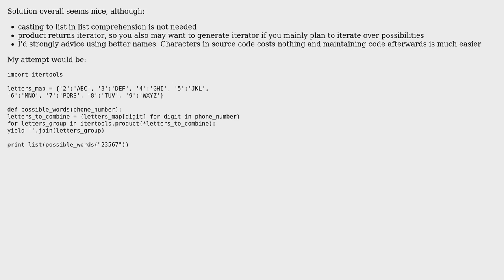Code Review: Letter Combinations of a Phone Number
With thanks & praise to God, and with thanks to the many people who have made this project possible! | Content (except music & images) licensed under CC BY-SA | Music | Images & others | With thanks to user Lukasz Rogalski user itsme user 200_success and the Stack Exchange Network Trademarks are property of their respective owners. You are responsible for your own actions.